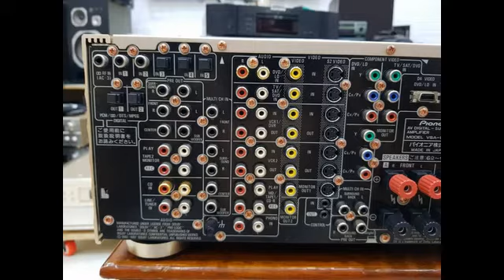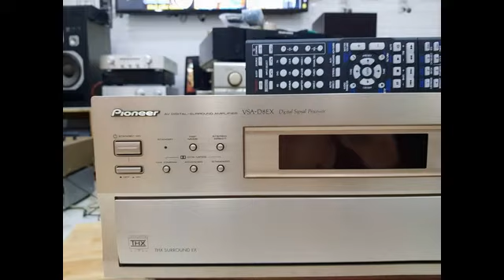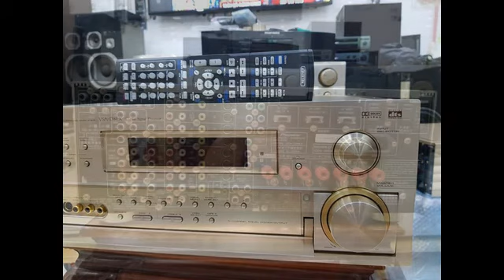Test Pioneer D8EX